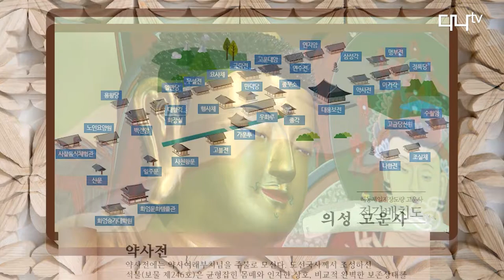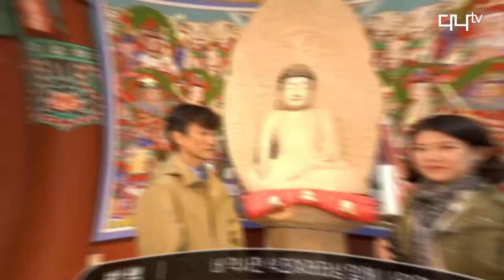✌오른손 잡이 불모가👍🎨 조성한 고운사 약사전 🌤🌝석조여래좌상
서칠교 작가의 귀로 보고 눈으로 듣는 불교미술 이야기 시즌2
百聞이 不如一見 (Seeing is believing)

1편. 의성 고운사 약사전의 석조여래좌상
통일 신라말경 조성된 석조 부처님의 숨은 이야기를 듣습니다.
오른잡이 석공이 조성했다는 사실을 조심스레 의심해보며 그분이 조성한 부처님의 숨은 아름다운 이야기를 알려드립니다.

△ 시즌2는?
 스튜디오 촬영에서 벗어나 시즌2는 현장을 직접 찾아 실물을 관찰하며 세부적으로 설명하면서 현장감을 살렸다. 해당 불교미술이 있는 사찰을 직접 찾는 ‘百聞이 不如一見’이 시즌2의 컨셉이다.